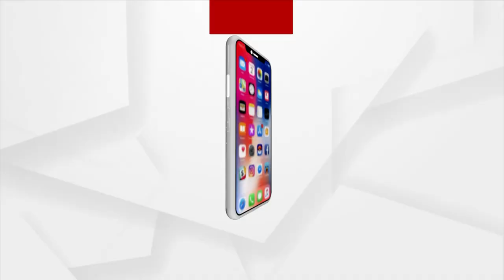ନାଲି ଫିତା ତଳେ ରହିଯାଇଛି ସରକାରୀ ଯୋଜନା।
ଦୀର୍ଘ ବର୍ଷ ପରେ ଗମନାଗମନ ପାଇଁ ଗାଁକୁ ନାହିଁ ପକ୍କା ରାସ୍ତା
ନାଲି ଫିତା ତଳେ ରହିଯାଇଛି ସରକାରୀ ଯୋଜନା। ଦୀର୍ଘ ବର୍ଷ ପରେ ଗମନାଗମନ ପାଇଁ ଗାଁକୁ ନାହିଁ ପକ୍କା ରାସ୍ତା। ଶୁଣିଲାନି ପ୍ରଶାସନ, ଶେଷରେ ରାସ୍ତା ମରାମତି କଲେ ଗ୍ରାମବାସୀ। ସମସ୍ୟା ଘେରରେ କୁଚିଣ୍ଡା ଉପଖଣ୍ଡ ଧୁଡିପାଲି ପଞ୍ଚାୟତର ଲାଡଙ୍ଗପାଲି ଗ୍ରାମ।